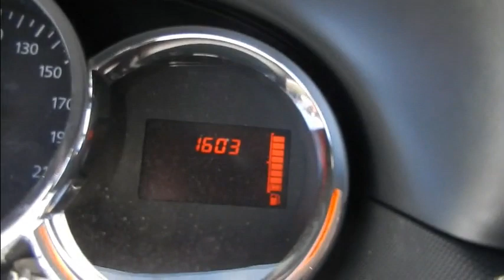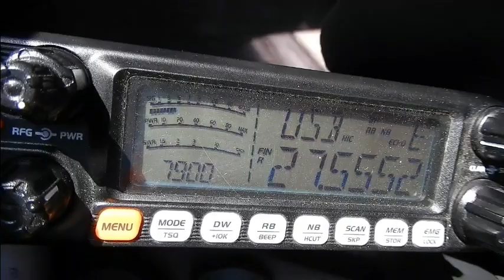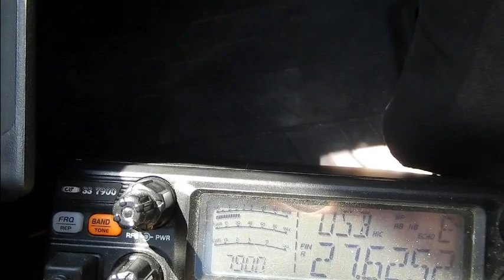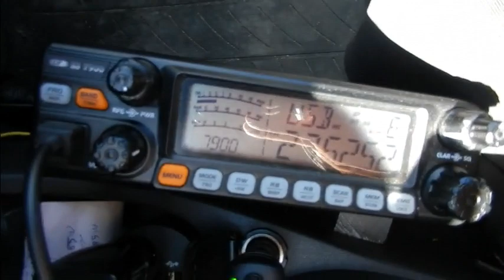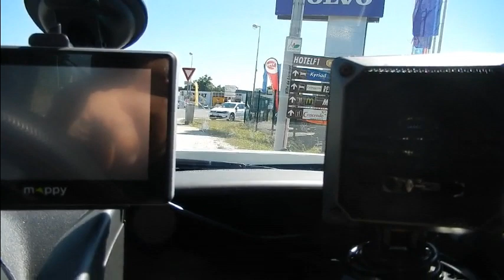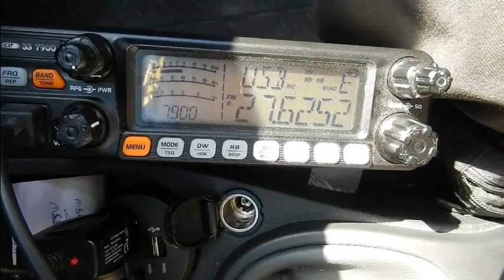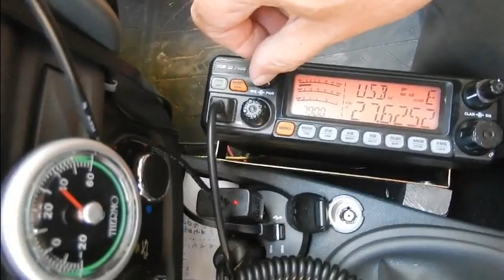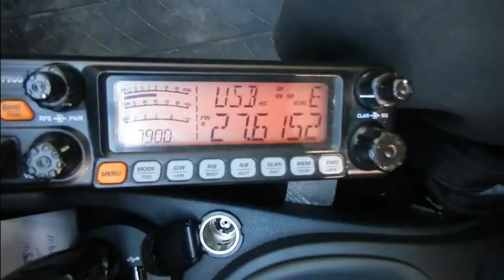Cibi GPS et Radio-guidage plus Visu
Arriver de 14ODR026 Hervé sur la Gironde.
Arrêtez tous de suivre le GPS car dans bien des cas il vous envoie n'importe ou et utilisez à la place la Cibi. C'est bien plus efficace et surtout plus convivial. La preuve dans cette vidéo. Maintenant ça a était un vrai plaisir de le retrouver dans Bordeaux et ensuite de le mettre sur la bonne route. ;)
73'51 de Dundee33 ~ 14DR33 ;)
Pour plus d'info sur la Cibi :